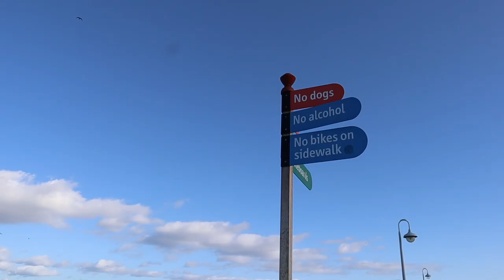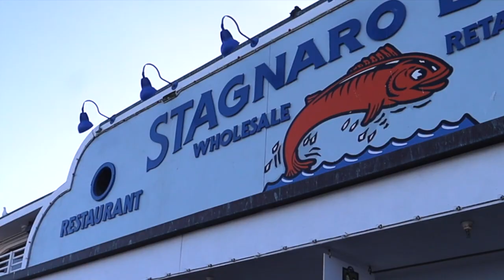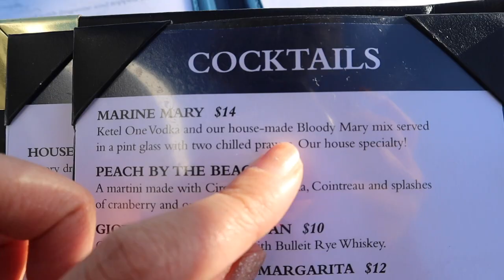WEIRD!! American Bloody Mary Cocktail with SEAFOOD! Stagnaro Bros. Santa Cruz Wharf